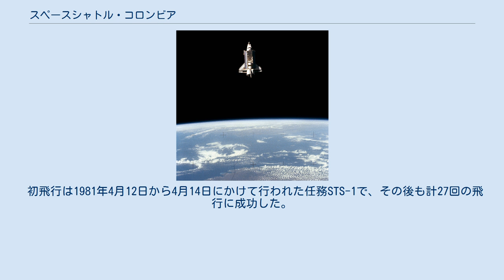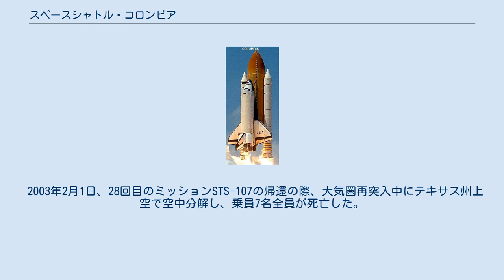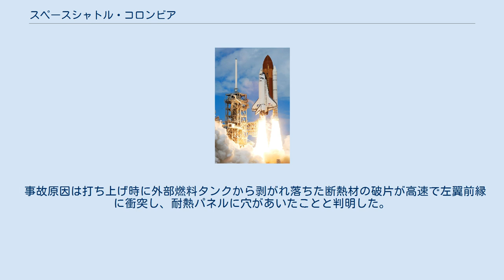スペースシャトル・コロンビア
コロンビアの打ち上げ スペースシャトル・コロンビア（英語: Space Shuttle Columbia、NASA型名 OV-102）は、アメリカ航空宇宙局 (NASA) のスペースシャトル・オービターの2号機である。
名前は18世紀のアメリカ人、ロバート・グレイの帆船に因む。
1号機のエンタープライズは大気圏内専用の実験機であるため、宇宙に到達した最初のスペースシャトルである。
 初飛行は1981年4月12日から4月14日にかけて行われた任務STS-1で、その後も計27回の飛行に成功した。
1994年7月8日から7月23日までのSTS-65では、日本人初の女性宇宙飛行士である向井千秋が搭乗した。
 2003年2月1日、28回目のミッションSTS-107の帰還の際、大気圏再突入中にテキサス州上空で空中分解し、乗員7名全員が死亡した。
 事故原因は打ち上げ時に外部燃料タンクから剥がれ落ちた断熱材の破片が高速で左翼前縁に衝突し、耐熱パネルに穴があいたことと判明した。
 このほかに模型のパスファインダー（Pathfinder） もオービターとしてカウントされることがある。
^ Harwood, William (2009年10月12日). “STS-129/ISS-ULF3 Quick-Look Data”. CBS News. 2009年11月30日閲覧。